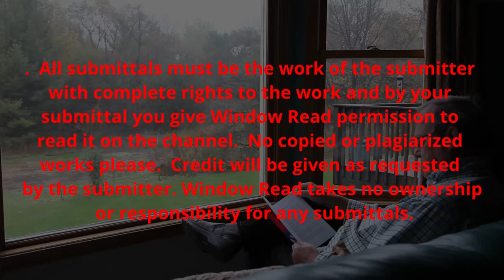Casey at the Bat by Ernest Lawrence Thayer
Back in the late 1800s the game of baseball was coming into it’s own as a national pastime.  It was played in small parks in small and large towns all around the country.  Some of the players even took on a bit of a hero role among some of the fans.  In 1888, Ernest Lawrence Thayer wrote a poem about one such local hero, it was titled Casey at the Bat.